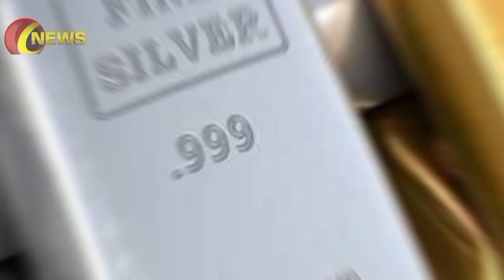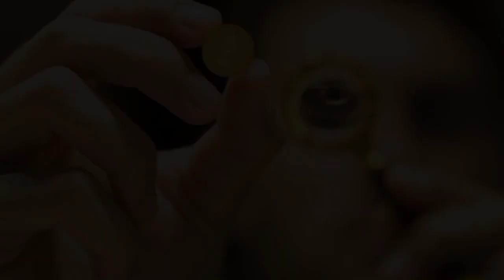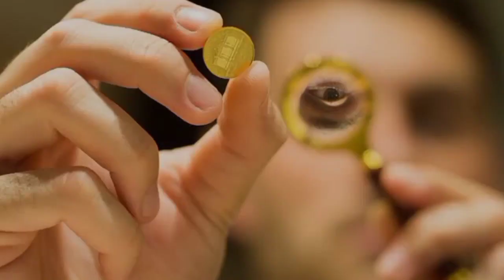Weekly Gold Prediction | Gold Price Prediction |9 to 13 January 2023|Gold Forecast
Weekly Gold Prediction | Gold Price Prediction | 9 to 13 January 2023 | Gold Forecast | Weekly Gold Price | Weekly Gold / weekly gold analysis and prediction is shown in this video.

                        ( NOTE )

                      ( ISCLAIMER)